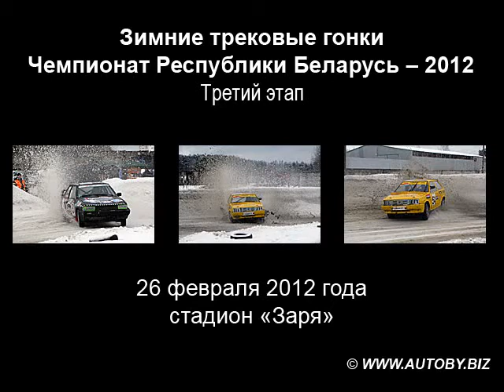Зимние трековые гонки. 3 этап. Чемпионат Беларуси 2012 (26.02.2012, Стадион "Заря", Минск)